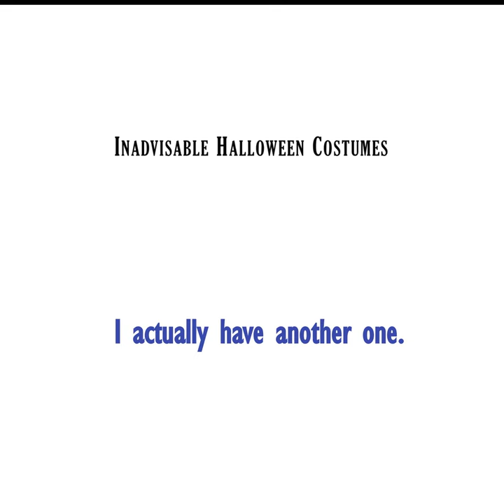Comedy Game Showdown - Inadvisable Halloween Costumes (Monster Mash)